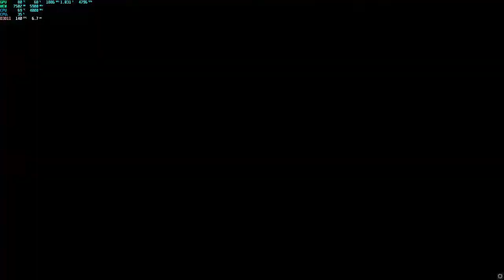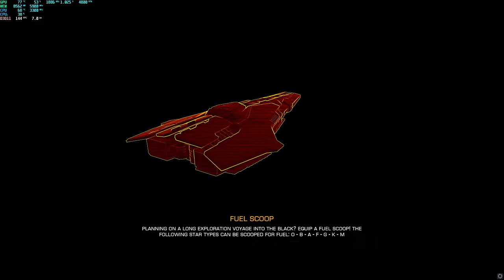Hunting terrorists... In space!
White_Mask cannot do PvP until 96kbps DSL is upgraded to fiber in 2021(?). Streaming via HughesNet Satellite internet; Echostar XIX in GSO above NA.